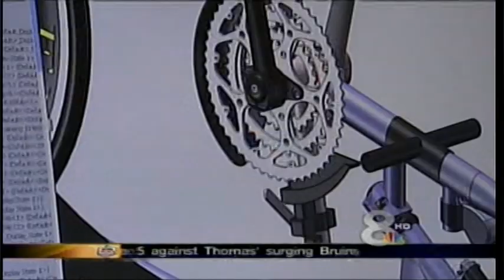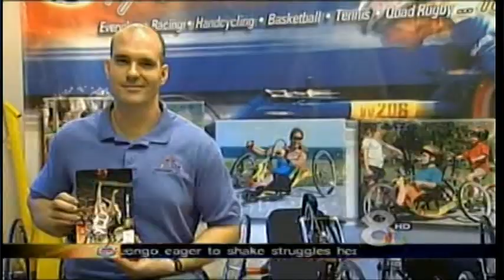The Best in the World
Inside a warehouse Paul Schulte watches blowtorches fuse together titanium rods. He hears the pop of drills grinding through metal cylinders and wobbly metal sheets, parts to be molded into his creations. The mechanical engineer designs sleek machines of mobility at Invacare Top End, a company that produces high-performance wheelchairs and caters to elite athletes. he is also a customer, due to a devastating car accident when he was just ten years old. Schulte is among the world's top wheelchair basketball players and recently won another spot on the U.S. Paralympic Team to compete in London this summer.